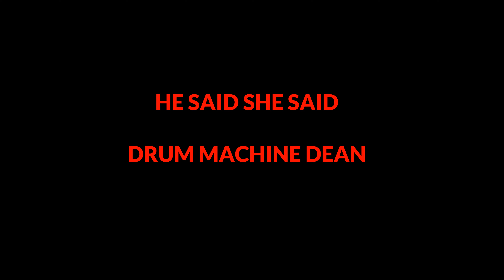HE SAID SHE SAID - MONOWHALES (DRUM COVER)